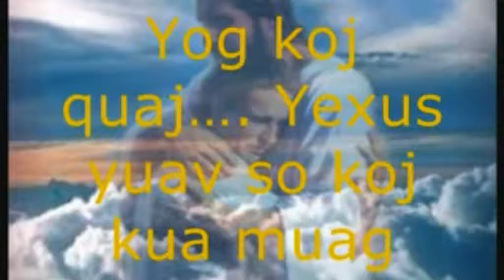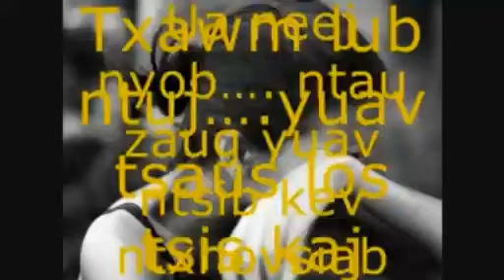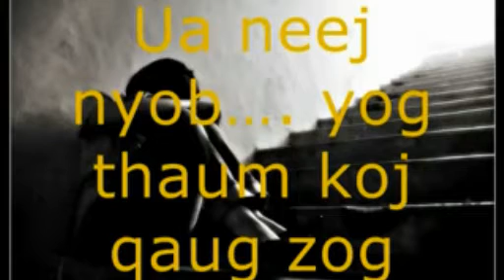Tuav kev ntseeg mus txog hnub tau nrog Yexus so Xh Neejmais Vaj